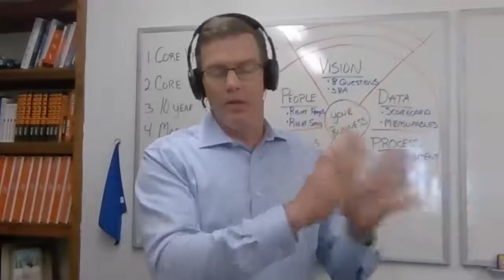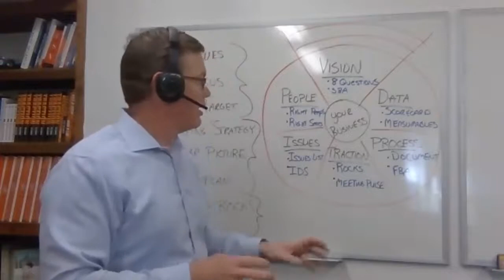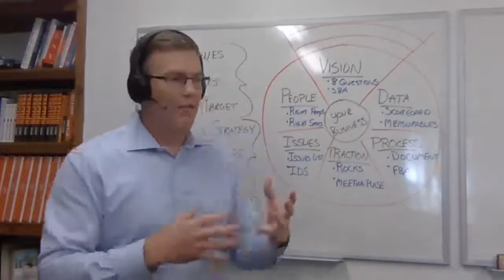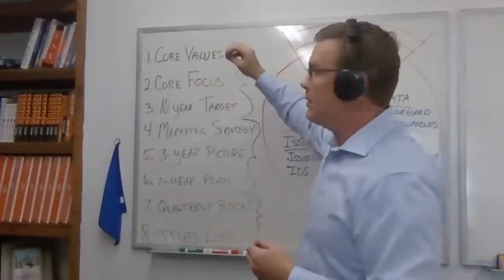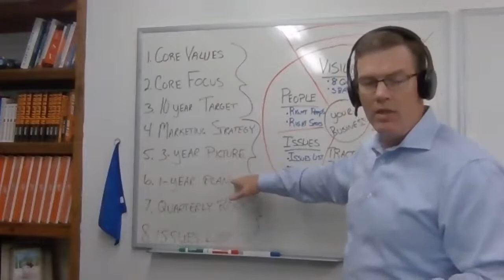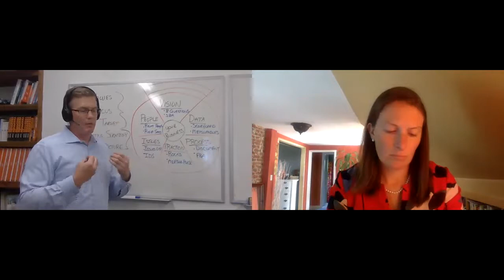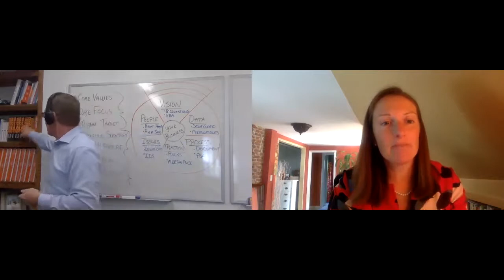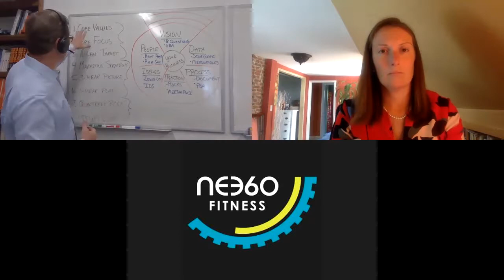Webinar with Mike Green of Ascend Advising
When everyone in your company understands your vision and they are all “rowing in the same direction” your organization will be a powerful force.

Mike Green of Ascend Advising is an EOS Implementer. He helps entrepreneurs, business owners and leaders with proven, practical, real-world tools so they can get more from their business. In this informative webinar, Mike shares how to clarify and solidify your vision, plus 10 more tools that can help you lead your business to new heights.